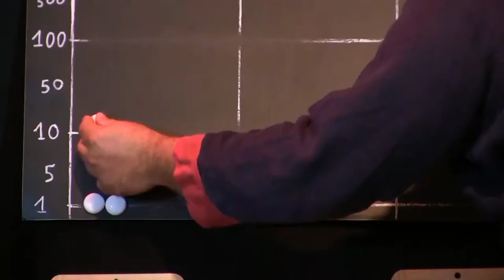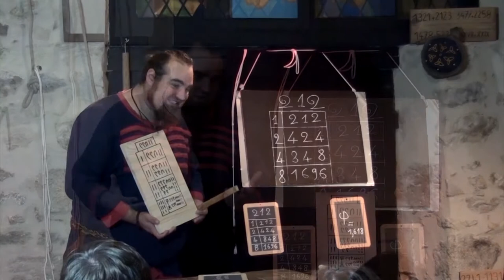Trailer ABACUS 1 au Coupe Gorge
ABACUS Le Conte du Compte
Du fond du Moyen-Age un maître bâtisseur interpelle son public et lui conte avec humour et passion l'origine du chiffre et du calcul de tout poil, trouvailles géniales qui ont permis aux hommes, en partant du comptage du cheptel, d'aboutir à la construction des pyramides ou des cathédrales.
Pour tout public à partir de 8 ans y compris pour les allergiques aux mathématiques à la recherche d'un traitement ludique et efficace.
Une conférence gesticulée de Romain Gibier (Cie Détour de rues)